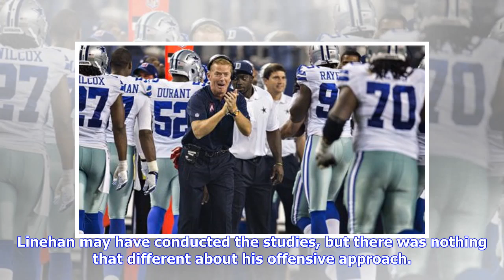Linehan's departure as OC may give Cowboys fans hope, but it's hard to foresee huge changes with ...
Linehan's departure as OC may give Cowboys fans hope, but it's hard to foresee huge changes with Garrett still at the helm

Cowboys 41m Smiley N. Pool/Staff Photographer FILE - Dallas Cowboys head coach Jason Garrett (left) and offensive coordinator Scott Linehan watch the team with tight end Dalton Schultz (86) and tight end Geoff Swaim (87) during the team's minicamp at The Star on Wednesday, June 13, 2018, in Frisco. (Smiley N. Pool/The Dallas Morning News) By Matt Mosley , Special Contributor @mattmosley Now we know why Stephen Jones was so quick to refute what Cowboys head coach Jason Garrett said about keeping ...